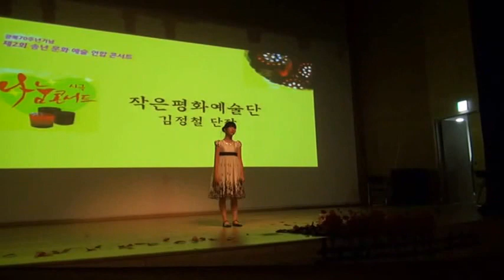작은 평화예술단 - 김정철 단장 / 제2회 송년문화예술연합콘서트 [ 詩劇 ]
광복70주년기념
제2회 송년문화예술콘서트
詩劇
나눔콘서트
김소엽 시인과 함께
한끼 굶고 이웃돕기 연탄나눔 詩劇
애국시 낭송 - "독도에서 살으리 살으리랏다(김소엽 시)"
한국시낭송선교회 (합송 : 이강철 외 4명)
 -이강철, 유현숙, 전명자, 정인성, 무용/김경임-